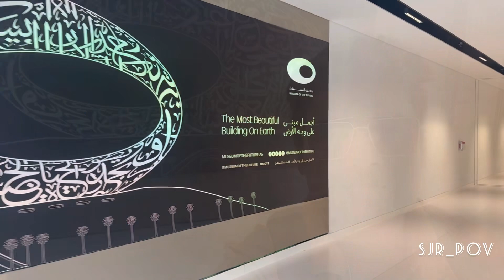MUSEUM OF THE FUTURE|SJR_POV|DUBAI|STUNNING BUILDING|WHATS INSIDE?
This video is about visiting the future of the museum in Dubai.One of the marvellous buildings in the 🗺️ world.